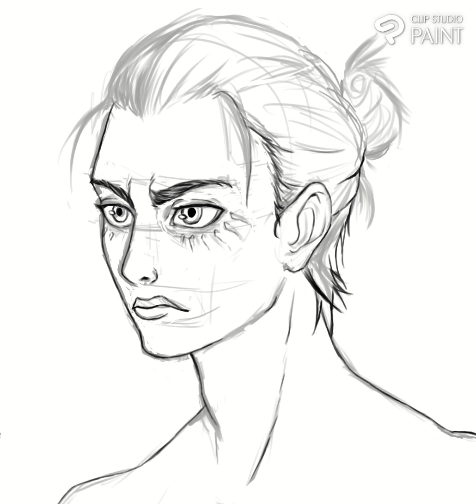Making of Eren Yeager Portrait | Attack on Titan Fan Art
🔸First video I make of my art! Hoping I can keep going!
I'm rewatching Attack on Titan and I thin Eren is beginning to be my favourite character of the Anime. So I wanted to make a fan art of him. Also testing out portraits!

© Copyrights: Character made by Hajime Isayama